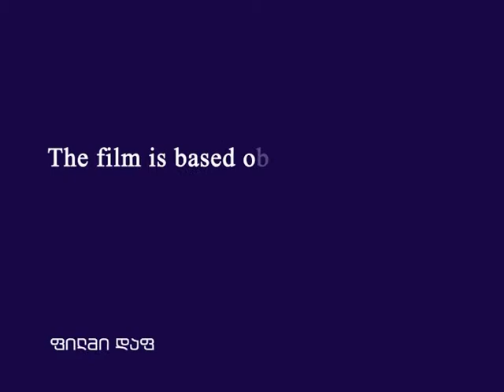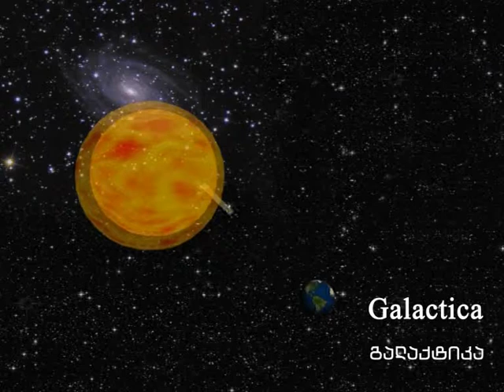vin mohkla dzera?